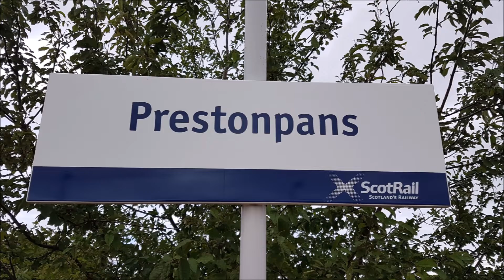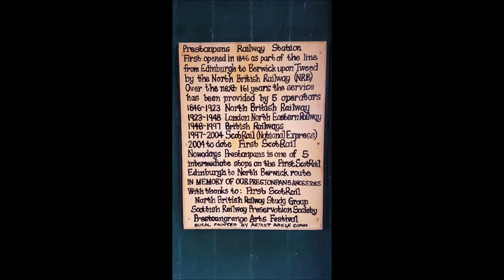ECML railway at Drem and Prestonpans Last of the 91s (Sound up!)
Views from the two stations near Edinburgh featuring LNER, ScotRail, Trans Pennine Express and DB Cargo.